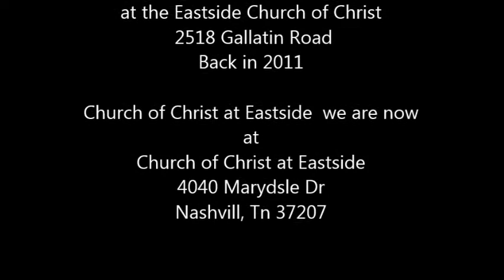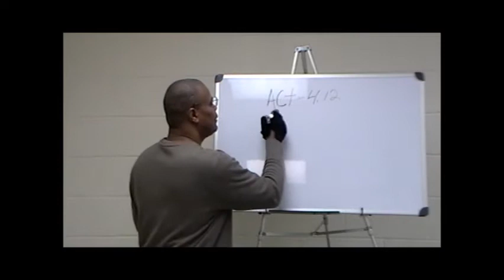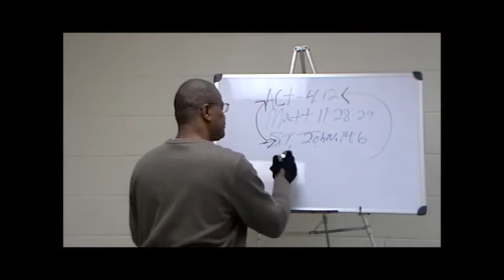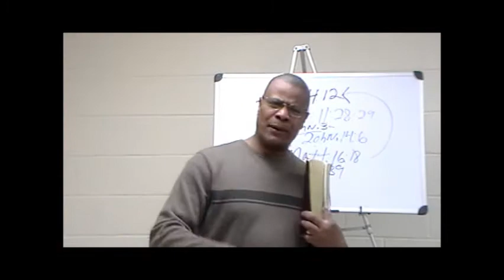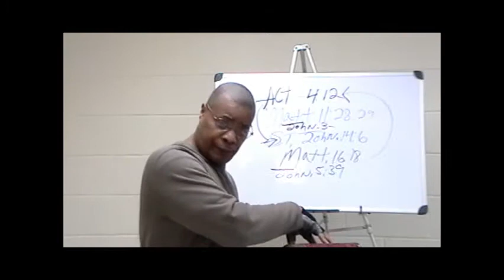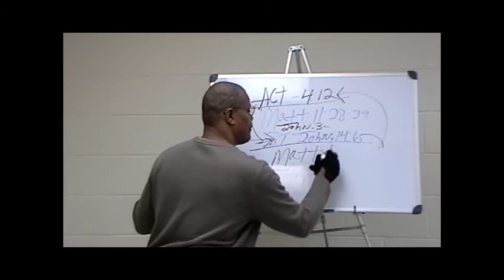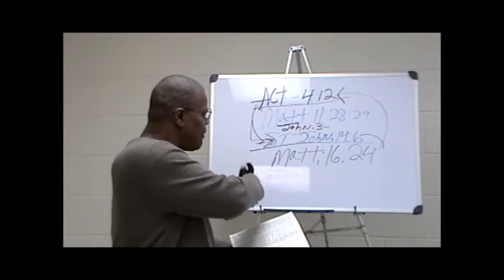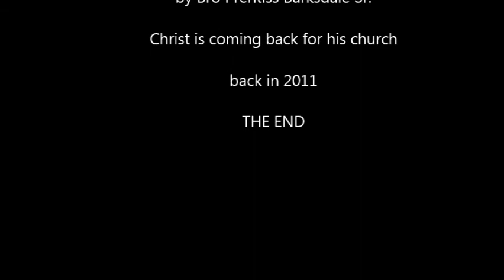{"The Lord is coming back for his church,} At Eastside Church of Christ